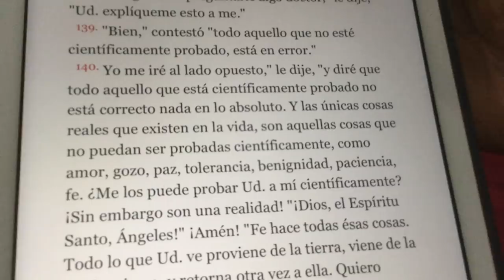COMPAÑERISMO MILAGRO ECUADOR ----COMO NACIÓ LAS CATACUMBAS